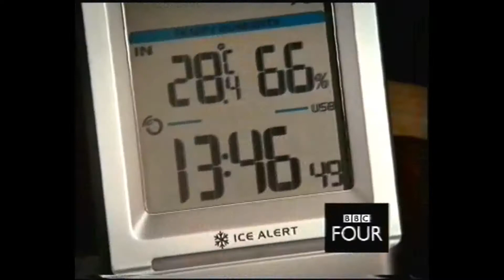BBC Four Continuity (Wednesday 30th November 2011) (3)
Between The Killing and Churches: How to Read Them.